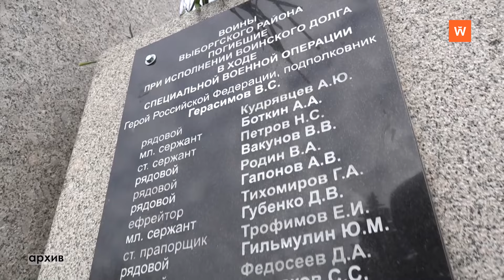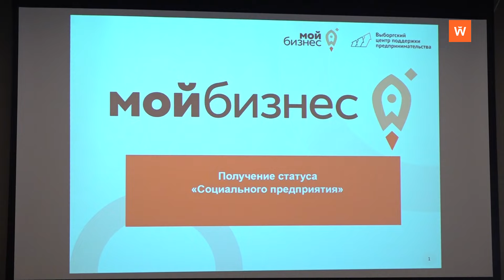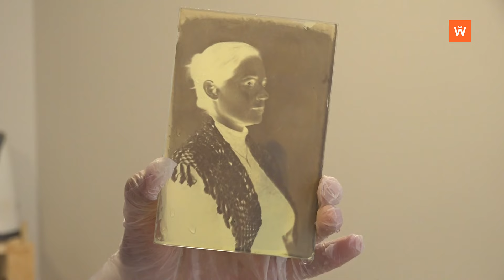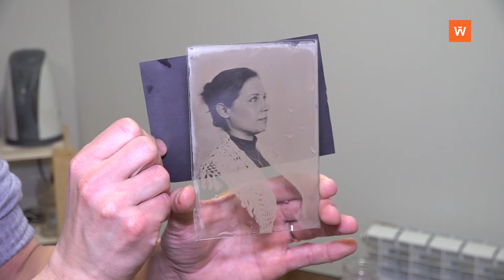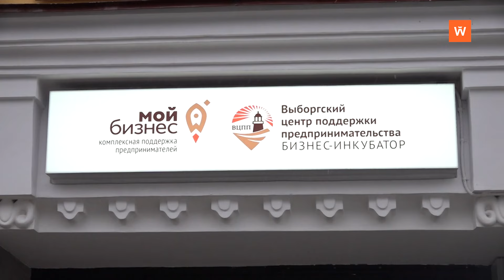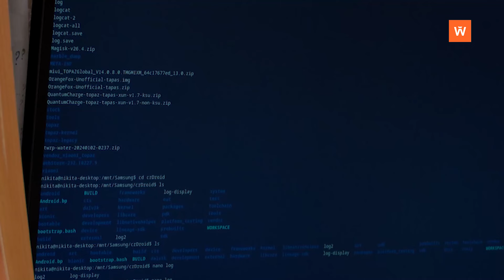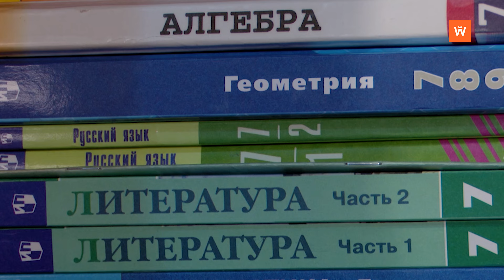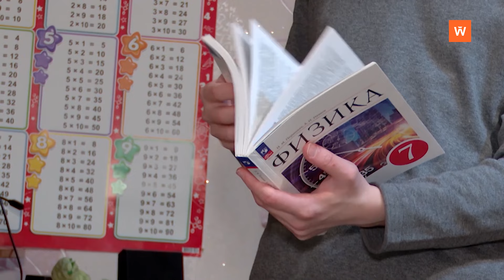Итоговая программа «Город» от 2 февраля 2024 года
• Итоги социально-экономического развития Каменногорского поселения обсудили на отчётном собрании - 0:00:23
• Выборг готовится к важным февральским датам - 0:05:12
• Костюмированным балом открыли Год семьи в парке «Монрепо» - 0:06:47
• Никите Савченко очень нужны новые слуховые аппараты - 0:16:16